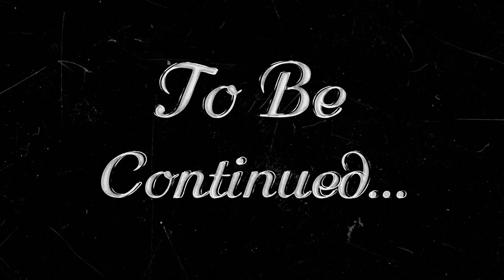Let's Play Elden Ring | Blind | Part 27 - Is This an Evil Playthrough?